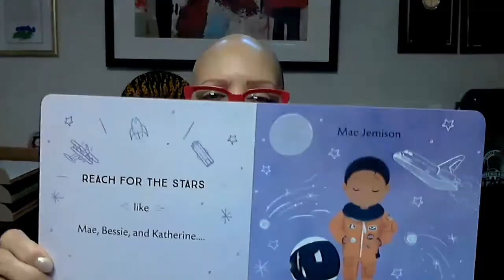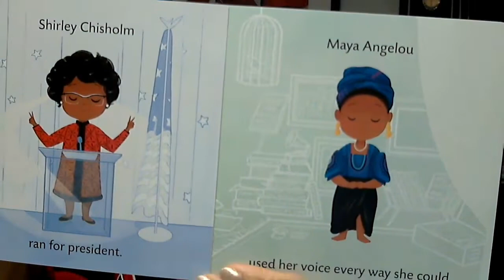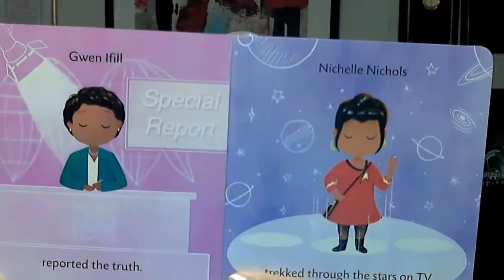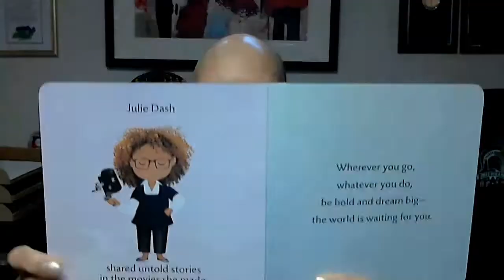"Dream Big, Little One" | 2022 Storytime with SAC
“Dream Big, Little One” read by Roxanne Chatman, Southfield Alumnae Chapter | Written by Vashti Harrison SACReads​